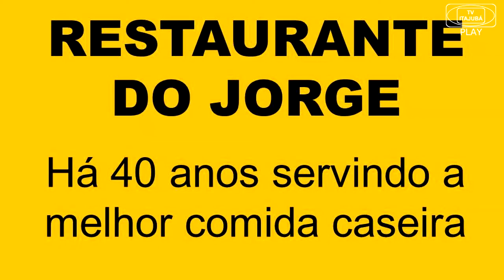Missa em louvor á Nossa Senhora de Lurdes (2020) | TV ITAJUBÁ EVENTOS